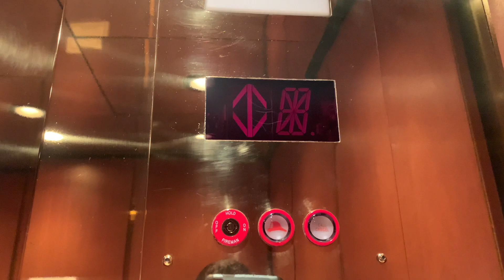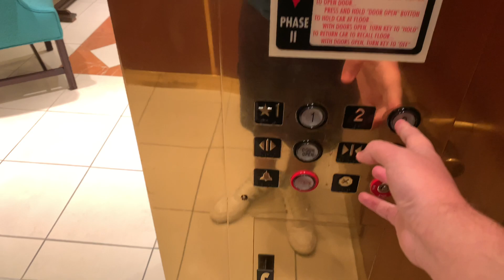Modernized 1991 Montgomery Vector Hydraulic Elevator At Von Maur Charlestowne Mall In St Charles, IL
This elevator used to be a Older Montgomery Vector when the store was JCPenney. In 2000, JCPenney left the anchor and Von Maur starting renovations on the store including Elevator Modernization, Escalator Modernization, and Cosmetic Remodeling. She has some Montgomery character. The voice is still annoying.

Brand: Montgomery
Modernizer: KONE
Installed: 1991
Modernized: 2000
Drive: Hydraulic
Motor: Submersible
Speed: 100 FPM
Capacity: 3500 LBS.
Floors Served: 2 (Old Numbering: LL, UL)
Door Equipment (Originally): MAC
Door Equipment (Currently): KONE / GAL
Fixtures (Originally): Older Vector
Fixtures (Currently): Newer Innovation Universal
Controller: Relay / Microprocessor Controlled Combo